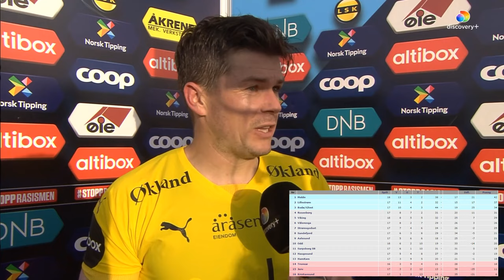Lillestrøm - Tromsø 2022